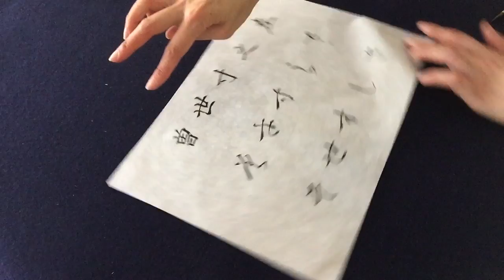平仮名の由来 ( Origin of Hiragana )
さしすせそ ( sa, shi,su,se,so )
漢字ー草書ー平仮名
Kanji ( Chinese character ) - Sosho ( semi cursive style ) - Hiragana ( Japanese syllabary )